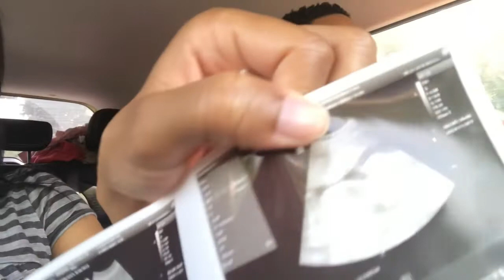20 Week Pregnancy Update + Ultrasound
I know it has been a while and this video was actually filmed 4 1/2 weeks ago but I am just getting around to uploading it. I am currently 24 1/2 weeks and baby is still doing well.

I'd ♡ to see a thumbs up, if you enjoyed it! ;)

xoxo